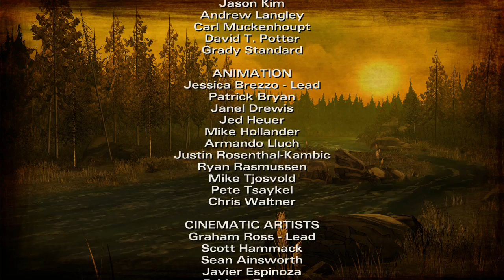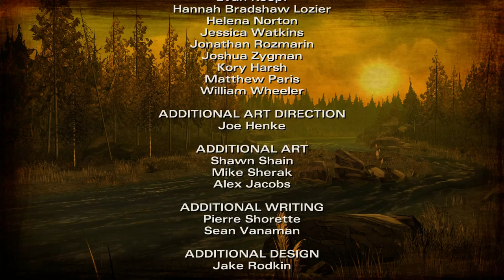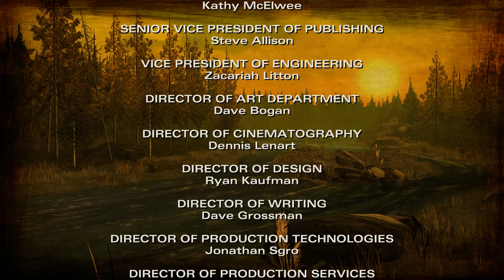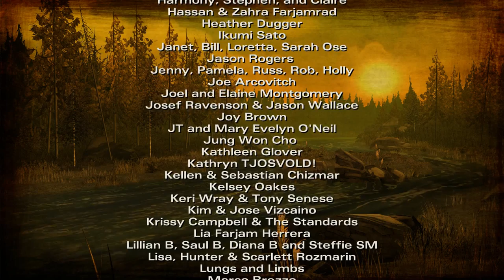The Walking Dead Season 2 Episode 1 All That Remains (Full Episode)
The Walking Dead: Season Two continues the story of Clementine, a young girl orphaned by the undead apocalypse. Left to fend for herself, she has been forced to learn how to survive in a world gone mad. Many months have passed since the events seen in Season One of The Walking Dead, and Clementine